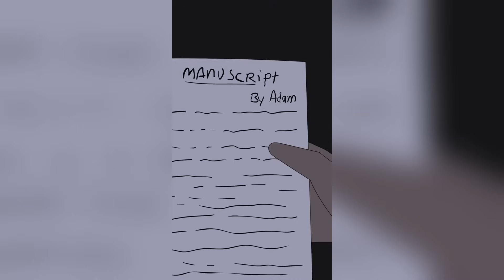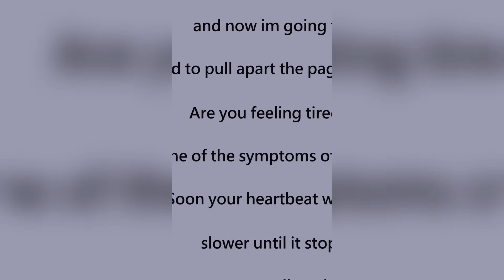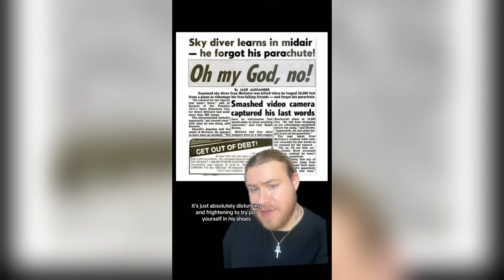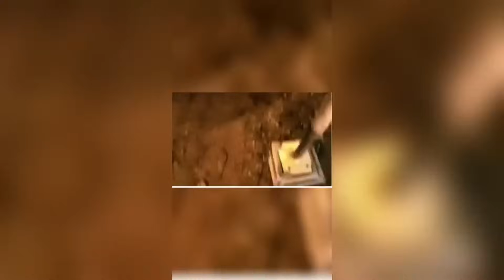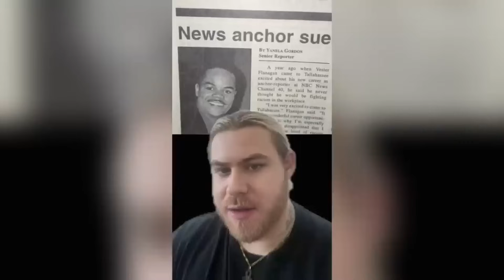Scary True Crime TikToks 😱 Creepy Shorts Compilation #270